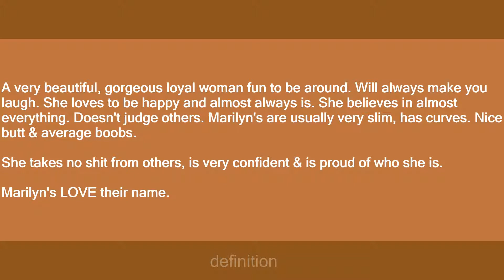Marilyn.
Slang flashcards: